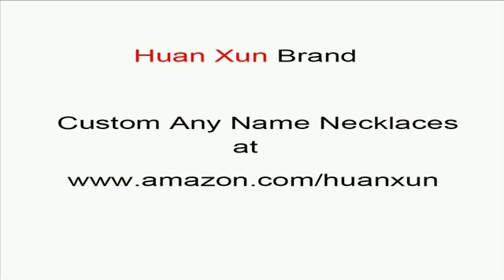custom name necklaces custom Tinley name necklaces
custom Tinley name necklaces